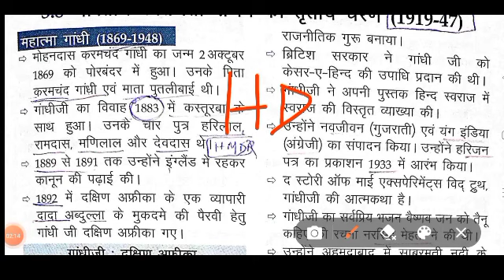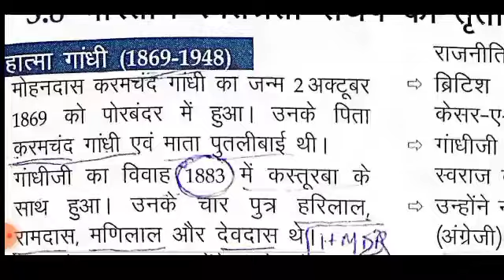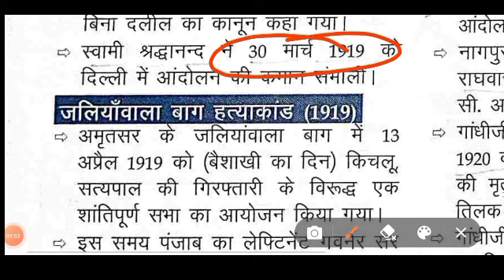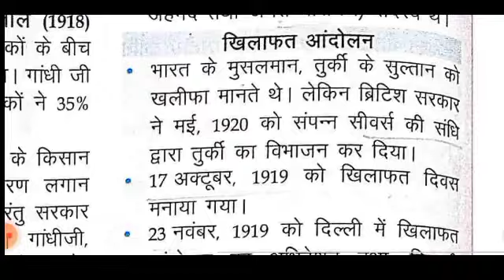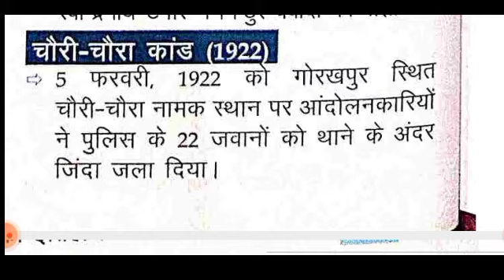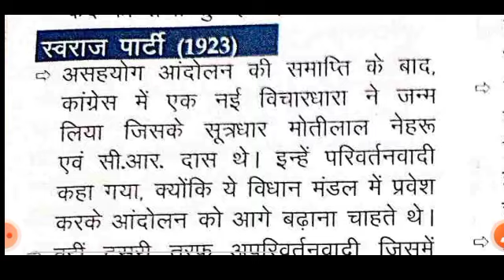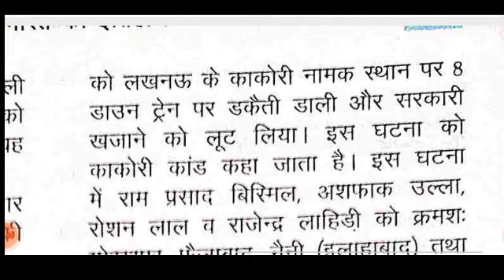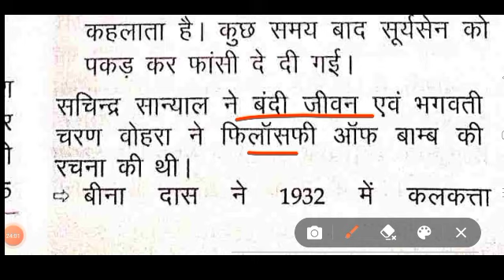आधुनिक इतिहास - भारतीय राष्ट्रीय आंदोलन तीसरा चरण (पार्ट 1)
modern history
bssc cgl3
bssc cgl3 exam
bssc latest news
bssc cgl3 official news
bssc latest updates